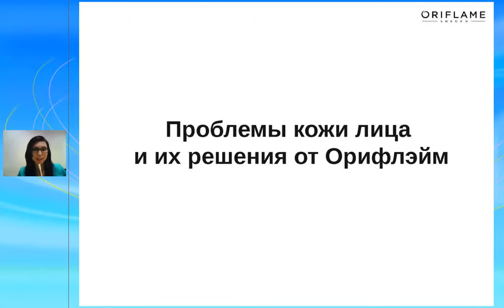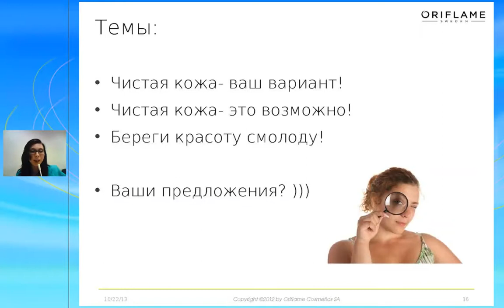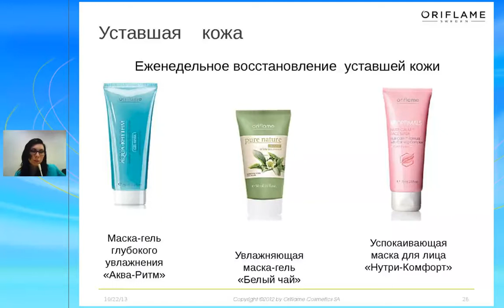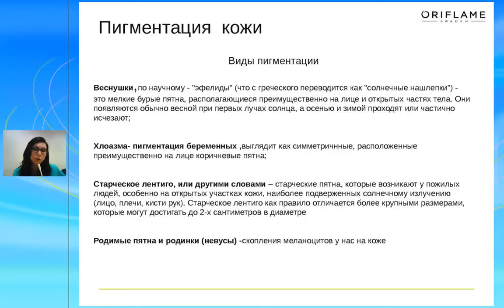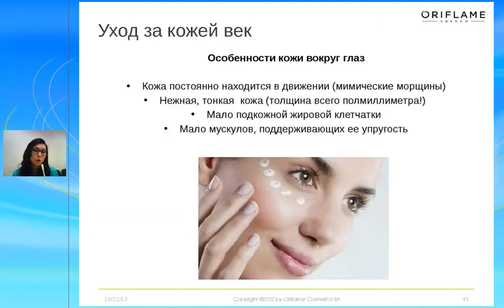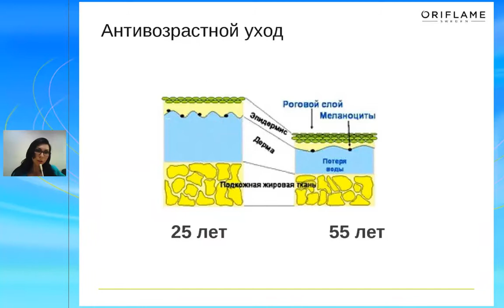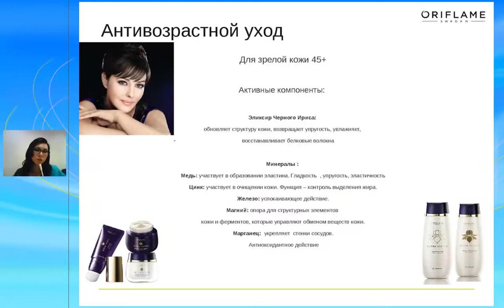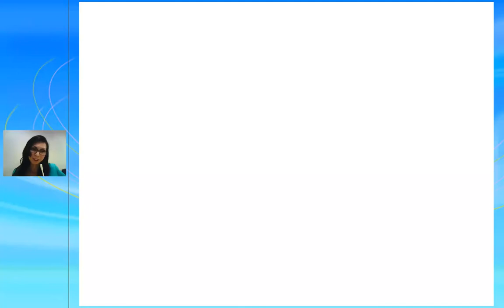Проскурова Вера - Уход за лицом от Орифлэйм 23 10 2013